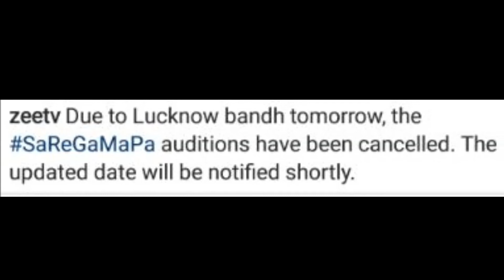Lucknow Auditions is Cancelled, Zee TV Sa Re Ga Ma Pa 2018